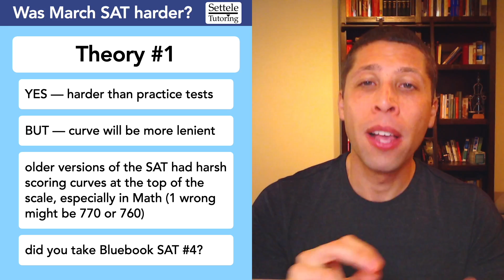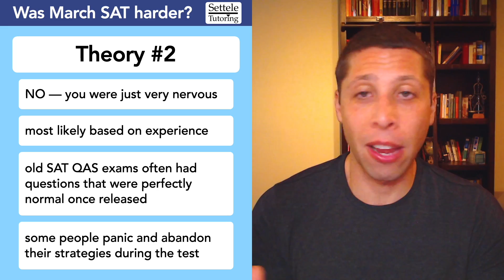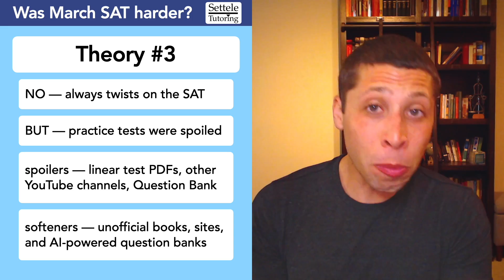Was the March SAT® Harder than Usual? — 3 theories and advice for May/June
People are saying the March SAT was much more difficult than the Bluebook practice tests. What do you think? I’ll share some theories as to why it might have been (or felt) harder. This includes advice to help you prepare for the May or June exams so that you don’t make the same mistakes.